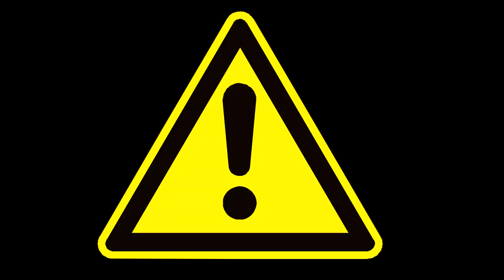KIRMIZI BUILD ASHE!! NORMALİNDEN GÜÇLÜ